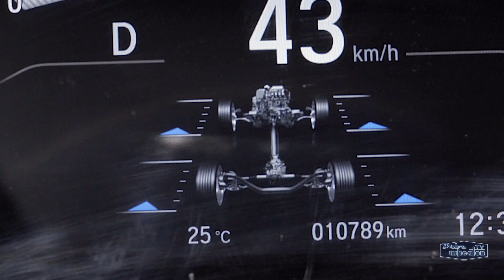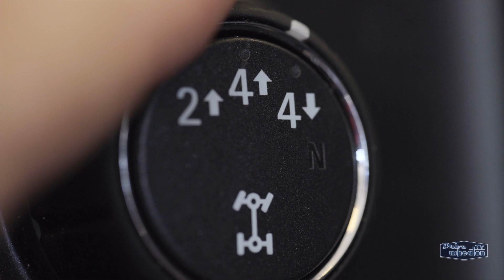The Difference Between AWD and 4x4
All-wheel drive and 4x4 are both designed to give you better traction, but they work different ways. Understanding the difference will help you pick a vehicle best suited for your needs.

Kyle Galliver offers up a quick lesson on AWD and 4x4.